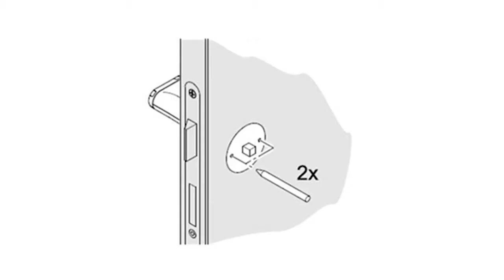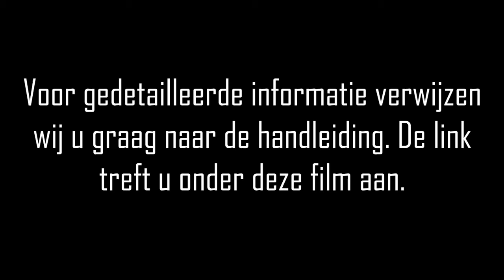Instructievideo | Installatie van de E-kruk | HMB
Deze video dient als extra hulpmiddel naast de handleiding van de kruk. De handleiding vind je op onze website bij het desbetreffende product.